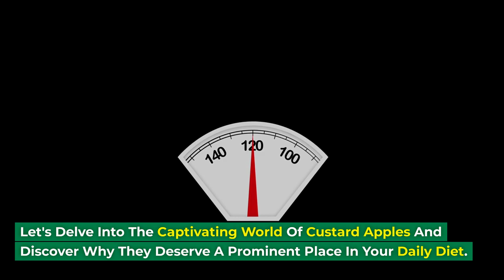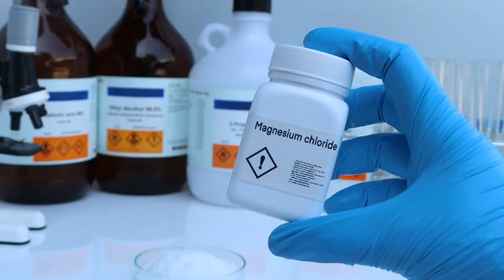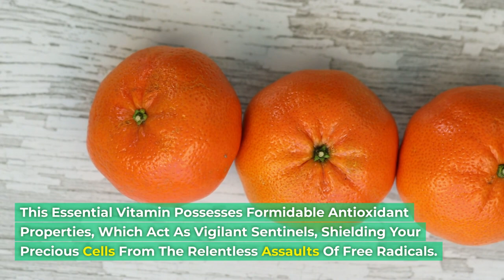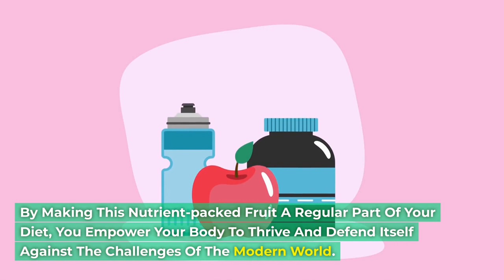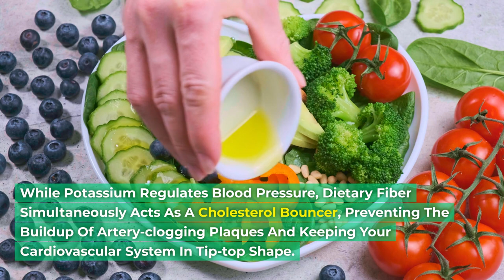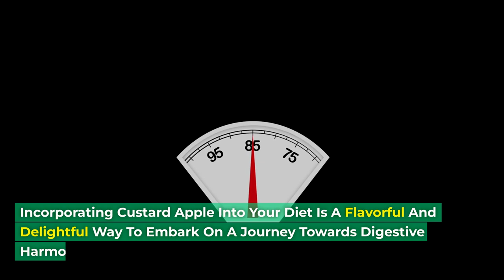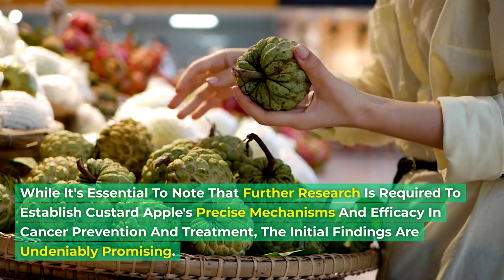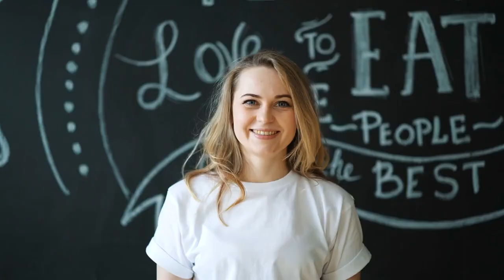The Shocking Truth About Eating Custard Apple Every Day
Discover the shocking truth about custard apple! Not only does this tropical delight have a lusciously sweet and creamy flesh, but it also holds a wealth of health wonders that will leave you spellbound. Join us on a captivating journey as we uncover the astounding benefits of custard apple.
Custard apple, scientifically known as Annona reticulata, is a tropical fruit with a sweet and creamy flesh that has been a favorite among fruit enthusiasts for centuries. This humble fruit is not only delicious but also packed with a variety of health benefits that might just surprise you. In this article, we will unveil the shocking truth about eating custard apple every day.
Nutritional Powerhouse:
Custard apple is a nutritional powerhouse. It is a rich source of essential vitamins, including vitamin C, vitamin A, and several B vitamins. It also provides a good dose of dietary fiber, potassium, and magnesium. This combination of nutrients makes it an ideal addition to your daily diet.
Immune System Booster:
The high vitamin C content in custard apple can significantly boost your immune system. Vitamin C is known for its antioxidant properties, which help protect your cells from damage caused by free radicals. Regular consumption can reduce the risk of infections and illnesses.
Heart Health:
Potassium and dietary fiber in custard apple promote heart health. Potassium helps regulate blood pressure, while fiber can lower cholesterol levels. Including custard apple in your diet may reduce the risk of cardiovascular diseases.
Digestive Health:
Fiber in custard apple aids in digestion and prevents constipation. It promotes regular bowel movements, maintaining a healthy digestive system. Additionally, the fruit contains natural compounds that may soothe stomach ulcers and indigestion.
Anticancer Properties:
Some studies suggest that custard apple contains compounds with potential anticancer properties. These compounds are believed to inhibit the growth of cancer cells. While more research is needed, custard apple's cancer-fighting potential is a promising aspect.
Skin and Hair Benefits:
The vitamins and antioxidants in custard apple can improve the health of your skin and hair. Vitamin A is essential for healthy skin, while vitamin C supports collagen production, leading to youthful skin. Applying custard apple pulp as a face mask or consuming it can enhance your overall appearance.
Weight Management:
Custard apple's low calorie and high fiber content make it a suitable choice for those looking to manage their weight. The fiber keeps you feeling full, reducing the urge to snack on unhealthy foods.